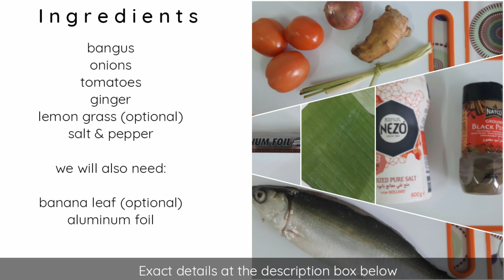Pinaputok na Bangus Recipe - Inihaw na Bangus Style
Pinaputok na Bangus Recipe
Inihaw na Bangus Style

In this video, I will show you my pinaputok na bangus recipe. I usually make this for family weekend, kapag wala kang place na mapag ihawan, this is my substitute for inihaw na bangus. Stuff with lots of tomatoes, onion, ginger and lemon grass, these add tasty flavor to this pinoy recipe. Wrap in banana leaves, it gives more delicious aroma to the fish. Try this bangus recipe too.
Grilled Milkfish
Iniha na isda

INGREDIENTS (for 2pcs big bangus)

2 pcs Bangus (de-scaled & de-boned)
2 pcs medium size onion, diced
3 pcs medium size tomato, diced
1 pc small ginger, diced
1 stalk lemon grass, pounded

We will also use:

Banana leaf, for wrapping (but this is optional)

Aluminum foil, for wrapping

COOKING PROCEDURE

1. Combine onion, ginger and tomatoes in a bowl. Mix well and season with salt and pepper.

2. Season the bangus with salt and pepper. (you may also add any seasoning of your choice like magic sarap).

3. Then, fill the bangus belly with the mixed vegies. The more fillings, the better.

4. Wrap the bangus with banana leaf while putting on the side the lemon grass. (This step is totally optional but it really enhances the taste and flavor of the bangus. I have tried without this and the taste is not as great, you can tell the difference).

5. Then wrap and seal with aluminum foil. Fold both ends tightly.

6. Place in a large pan and cook in a low heat. Cook for 45mins on EACH side (total of 1.5hours cooking time). You will know it’s cooked when the foil starts to bubble up and the wrinkles in the foil has disappeared.

7. Serve hot. This comes best with dipping sauce made of soy sauce combined with lemon/calamansi juice, chopped onions & chili. Enjoy!